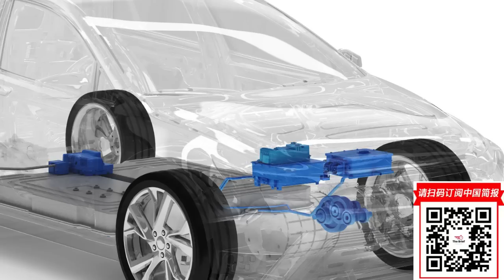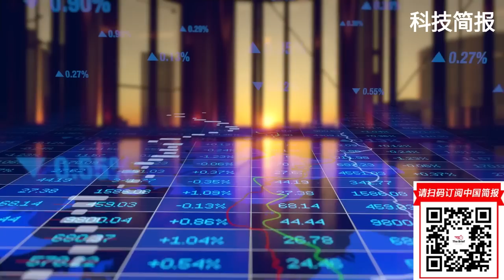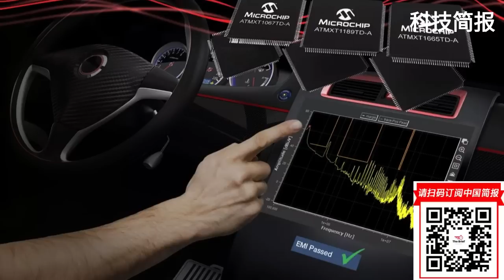二手车的成本即将飙升；2022年中国向190家晶元企业提供17.5亿美元的补贴；计算机科学家应该需要许可证才能开发人工智慧